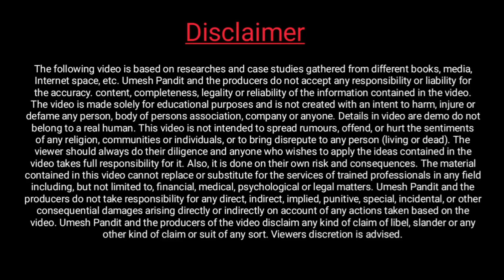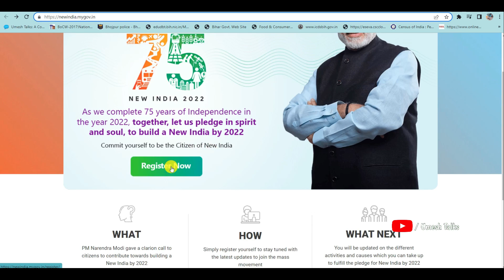New India Card Registration Online | न्यू इंडिया कार्ड ऑनलाईन बनाए | New India Portal registration